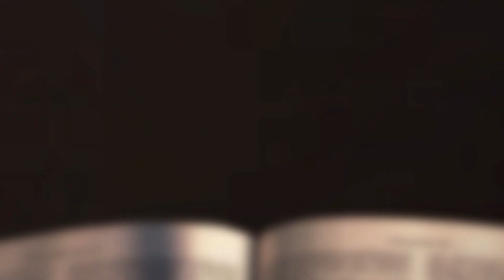[채플] 교회를 교회되게하는 교회 | 장로회신학대학교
교회를 교회되게하는 교회
본문 : 에베소서 4장 11~12절
박상근 목사

2022년 09월 22일 채플설교